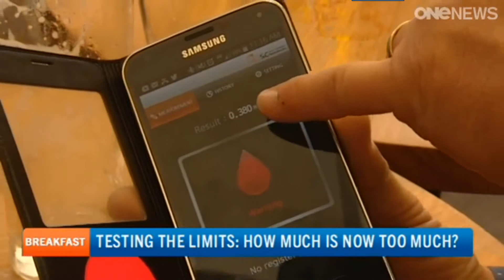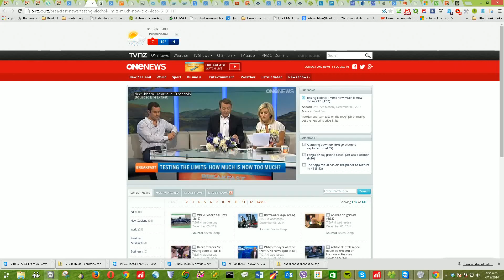Alcoordi Breathalyser Tests New Alcohol Limits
The Alcoordi Breathalyser being tested out on the Breakfast show.